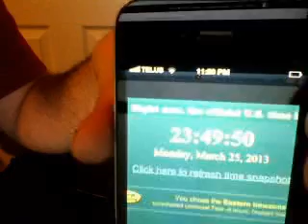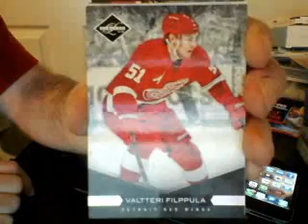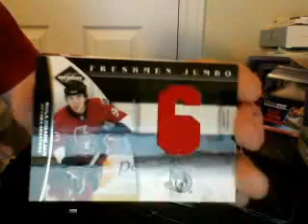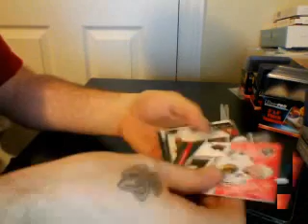11-12 limited 03-26-13